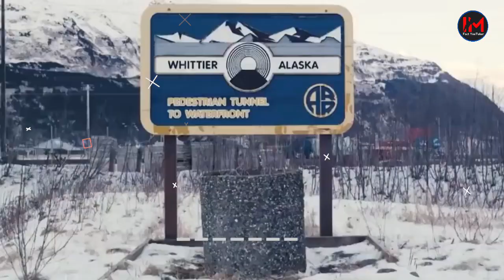Toilet जाते टाइम Pinky Finger क्यों? | Amazing & Mind Blowing Facts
Toilet जाते टाइम Pinky Finger क्यों

Keywords Research

fact video
amazing facts
puffin bird
alaska
hindi facts